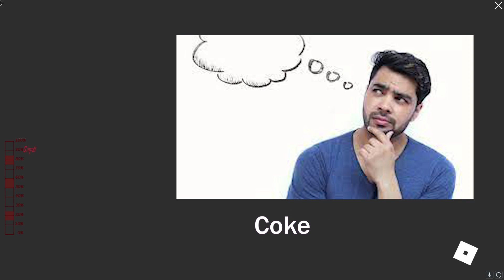Best moment roblox fr